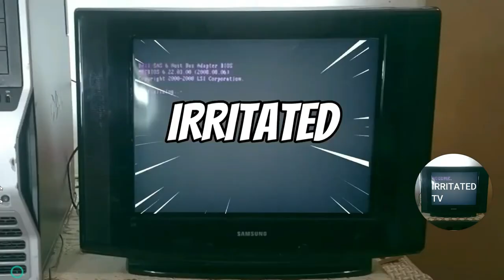Frankie Boyle on Women's Sports, Voting and Doing in Knee Caps !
Frankie Boyle on Women's SWports and Voting !
frankie boyle
irritated tv
Frankie Boyle